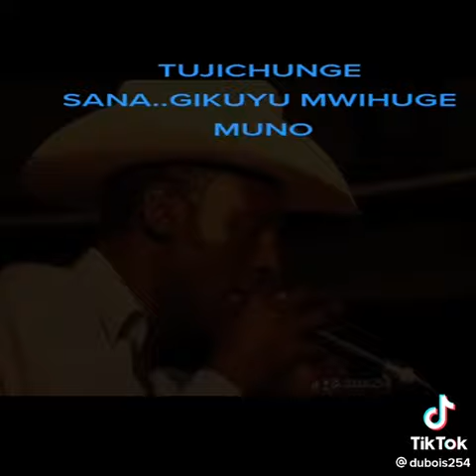JOHN DEMATHEW - BURURI HOROHO ( OFFICIAL MUSIC VIDEO ) UHURU NA RUTO